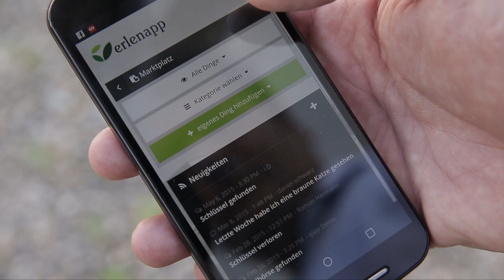Faktor 5 Nominationsfilm 2015 - Erlenapp